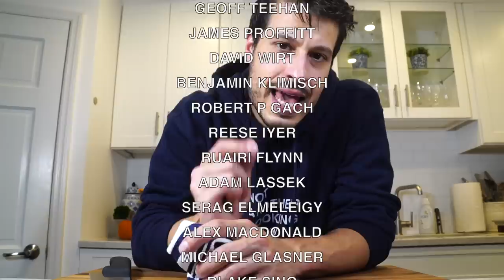how to make the CHEFSTEPS BOILED OMELETTE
Today we learn how to make the ChefSteps boiled omelette developed by Grant Crilly.